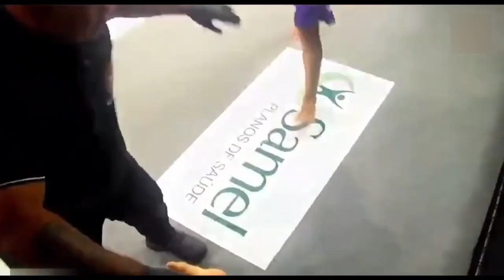BEST MMA knockouts, December 2021 Fight HD (part 1)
THIS VIDEO WAS EDITED UNDER THE YouTube POLICIES, NO COPYRIGHT FRINGEMENT INTENDED